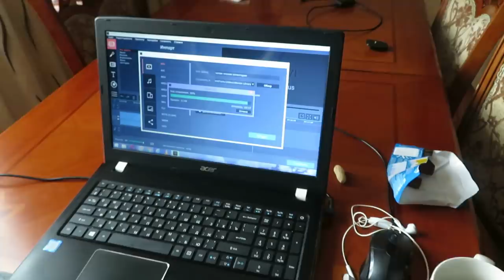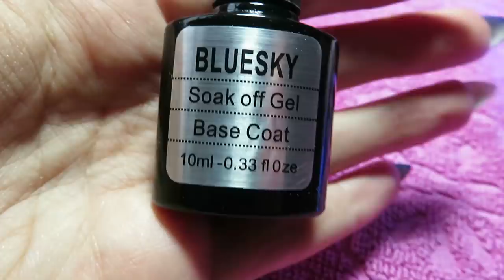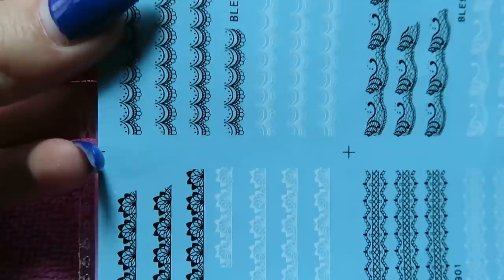ПРЕОБРАЖАЕМ МАМУ /КОРРЕКЦИЯ НОГТЕЙ ОТ Ayka Emilly